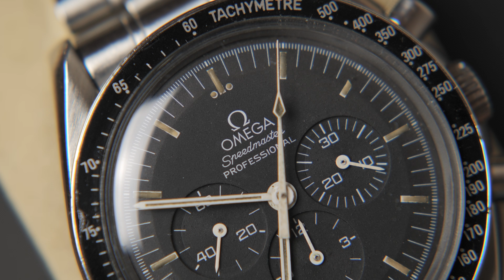PERCHE' HO SCAMBIATO UN MOONWATCH MODERNO PER UN VINTAGE? | Omega Speedmaster Professional 3592.50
Lascia un COMMENTO per farmi sapere la tua!

Bentornati ragazzi! Perchè ho deciso di scambiare il mio omega speedmaster moonwatch per un vintage? Ve lo spiego in questo video.